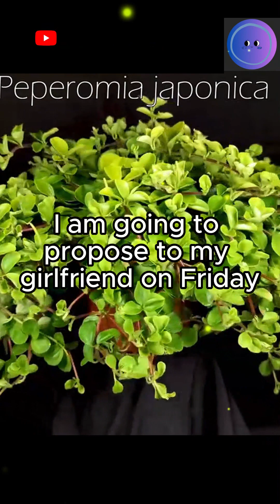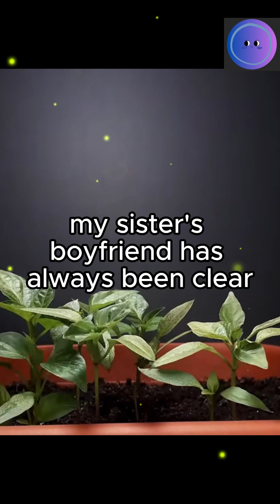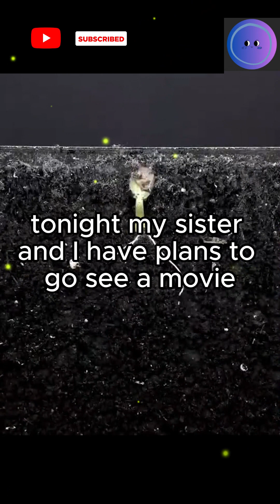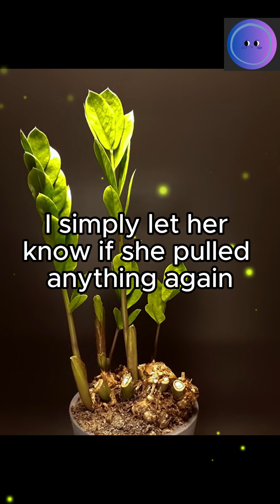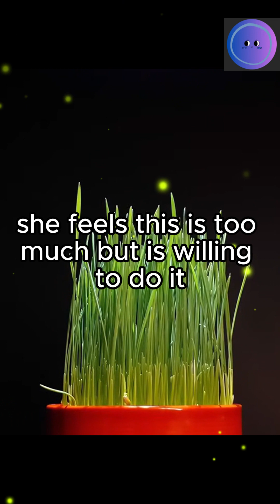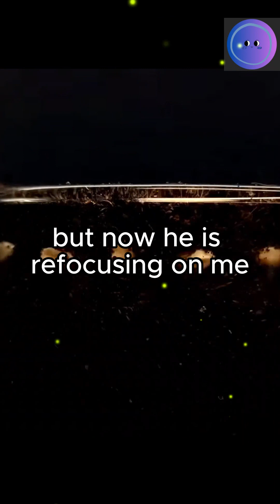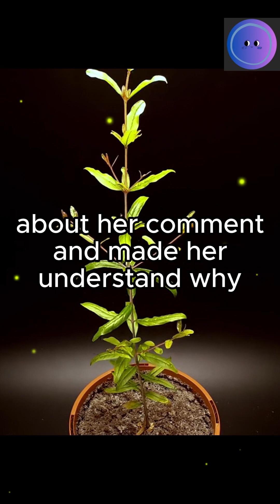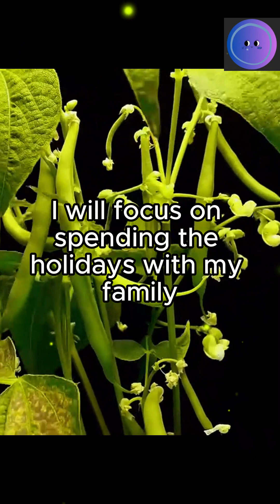My parents want me to delay proposing to my girlfriend because I shouldn't marry before my sister!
Timestamp
00:07 Story 1 My parents want me to delay proposing to my girlfriend and they are both mad I said no to that
02:31 UPDATE
 3:55  Story 2- I called my twin sister out for her years of insults, and she refuses to admit it was rude
05:37 UPDATE
 06:58Story 3- My Mom (60s) wanted to force a reconciliation between me (35F) and my sister (32) but it backfired. I don't know if I want her in my life anymore.